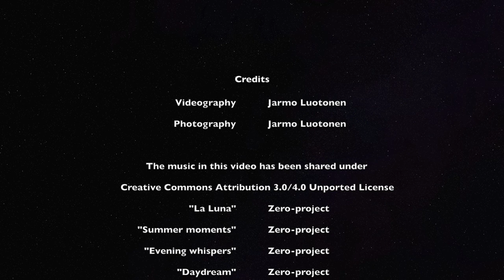MS Bergensfjord (Fjord Line) 07.-08.07.2017, part 1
Route trip from Langesund (NO) to Bergen (NO) via Hirtshals (DK) and Stavanger-Risavika (NO) 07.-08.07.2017 onboard MS Bergensfjord (Fjord Line), part 1.

Note: these videos are purely "home video" -style - no overly fancy stuff to be expected. Just memories from my journeys both abroad and in Finland.

As I'm finally going through all the material & clips I've taken through past years, I try to edit them together & publish them - with some music I like (which can be quite challenging with trying to find the good Creative Commons -tracks).

The filming & photos of this video are taken with then-quite-new iPhone 6s.

The tracks on this video are shared under

"La Luna" / Zero-project
"Summer moments" / Zero-project
"Evening whispers" / Zero-project
"Daydream" / Zero-project